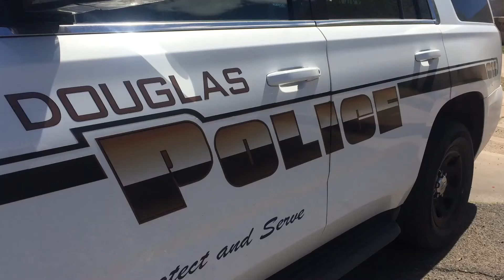Officer involved shooting in Douglas Arizona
Details today regarding the officer involved shooting in Douglas Arizona on KVOA News 4 Tucson and KVOA.com